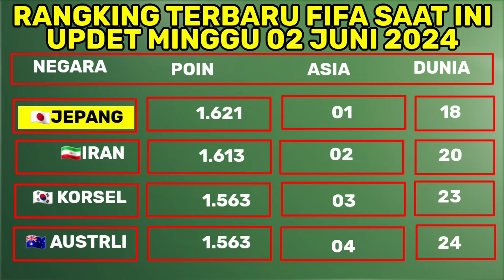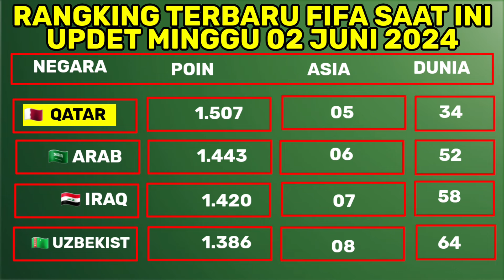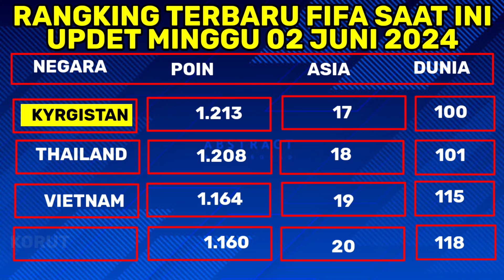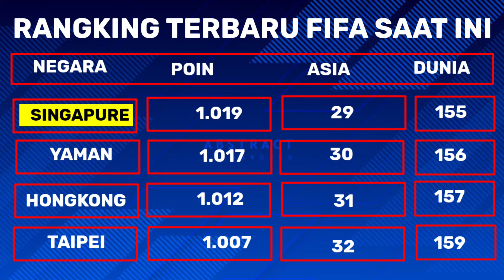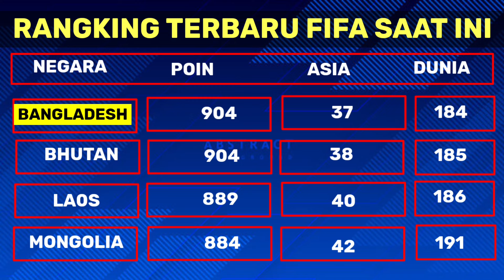UPDET RANGKING FIFA TERBARU ZONA ASIA HARI INI 2 JUNI 2024